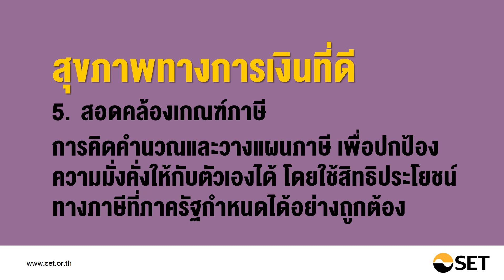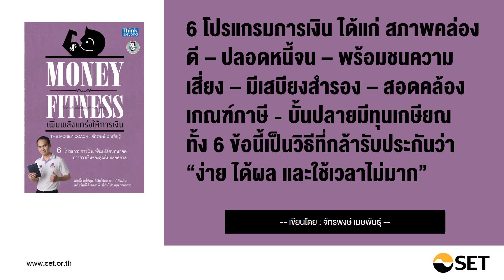Money Fitness เพิ่มพลังแกร่งให้การเงิน - หนังสือน่าอ่านจากห้องสมุดมารวย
ชื่อเรื่อง :  Money Fitness เพิ่มพลังแกร่งให้การเงิน
เขียนโดย :  จักรพงษ์ เมษพันธุ์

6 โปรแกรมการเงิน ได้แก่ สภาพคล่องดี – ปลอดหนี้จน
 – พร้อมชนความเสี่ยง – มีเสบียงสำรอง – สอดคล้องเกณฑ์ภาษี
- บั้นปลายมีทุนเกษียณ
ทั้ง 6 ข้อนี้เป็นวิธีที่กล้ารับประกันว่า “ง่าย ได้ผล และใช้เวลาไม่มาก”